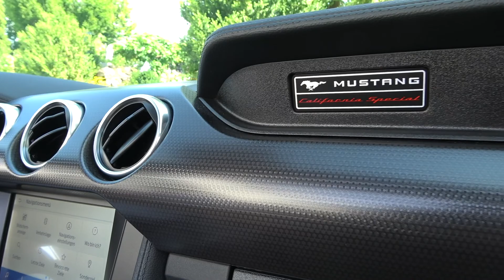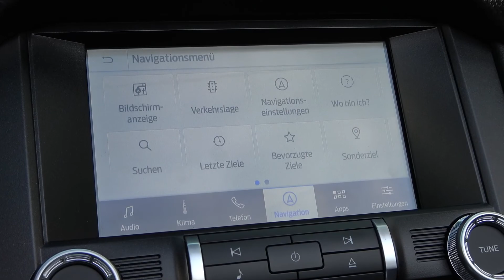AvD Fahrbericht: Ford Mustang V8 - California Special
Diesmal hat der AvD einen Ford Mustang V8 in einem knalligen orange zur Verfügung gestellt bekommen. Doch was kann dieses Cabrio eigentlich?
Wir testen es für euch!

00:29 Nahaufnahmen außen
00:56 Nahaufnahmen innen
01:03 Allgemeine Infos
01:19 Besonderheiten California Special
03:08 Innenausstattung
04:18 Probefahrt
04:38 Fahraufnahmen
05:03 Fahrweise
05:17 Motor und Beschleunigung
06:30 Fahrwerk
07:35 Preis, Verbrauch und Fazit